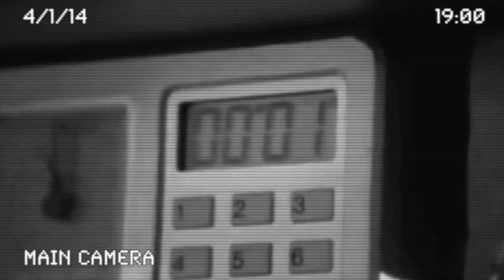MacGyver Goes METAL - MacGyver Theme (Music Video)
My version of the MacGyver theme music. Originally composed and recorded by Randy Edelman for 80`s TV show, MacGyver.

Gear used:

Gibson Flying V w/Bare Knuckle Pickups`Aftermath set, Fractal Audio System`s AXE-FX 2 (FW 11.5), using their Mesa Boogie Mark IIC+ amp. SADOWSKY 5-string NYC bass through a Line 6 Bass Pod Pro. Toontrack`s Superior Drummer 2.0. used for drums. Recorded using Logic Pro 9.

Music recorded and produced by Microdomus

Video made using various clips from MacGyver, as found here on Youtube. Assembled and put together with a twist, using Final Cut Pro X.

Video production and thumbnail art by Microdomus.